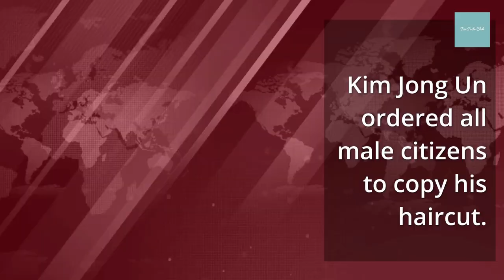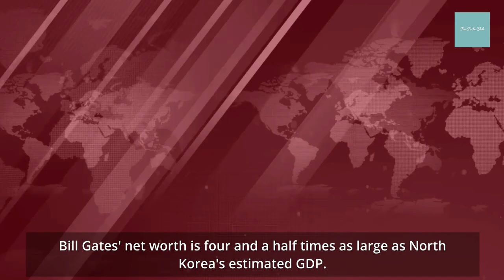Facts about North Korea (2022) 🇰🇵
This country is shrouded in mystery, and there are so many unknowns about it. In this series of videos, we'll explore some of the most interesting and little-known facts about North Korea.

North Koreans born after the Korean War are about 2 inches shorter than South Koreans on average.

North Korea created its own time zone: Pyongyang Time.

Kim Jong Un ordered all male citizens to copy his haircut.

It costs $8,000 to defect from North Korea.

Bill Gates' net worth is four and a half times as large as North Korea's estimated GDP.

If North Korea's capital were a US city, it would have the fourth-biggest population.

North Korea is about the size of Pennsylvania ...

North Korea says it has a 100% literacy rate.

Less than 3% of roads in North Korea are paved.

North Korea was recently named the most corrupt country in the world — tied with Somalia.